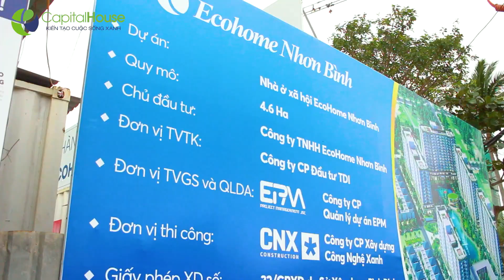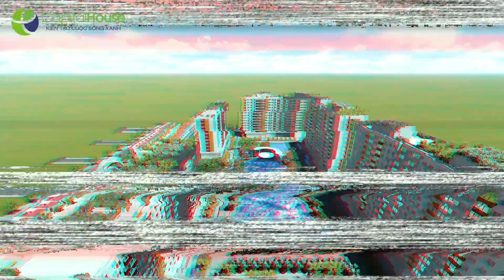Báo cáo tiến độ dự án Ecohome Nhơn Bình